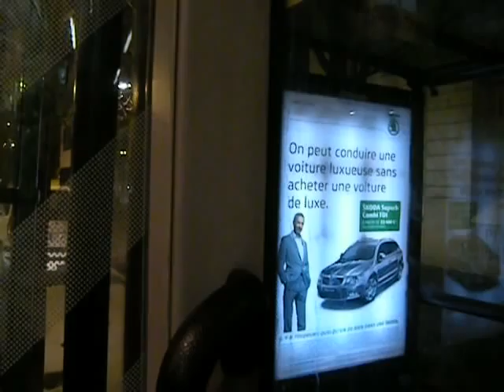ANXIETY ABROAD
I was on Cortisone needlessly for over a decade and it really messed me up.  I started having a lot of free-floating anxiety issues and other problems, which I now know are classic bad effects of Cortisone.  I am also losing my eyesight, which had been perfect before and the destruction of Cortisone on the eyes is a known syndrome, always spotted immediately here by eye doctors when I go for checkups and treatments and to learn how to be blind.  I had been mis-diagnosed as having Lupus after getting a polio vaccine in 1963.  My father, who had medical training, was opposed to the treatment but my mother steamrolled him, so I had pills every few hours for about a decade -- for nothing.  A hormone shot, a pill, a drink, were her solutions to everything.  Like many Americans, both she and my father took a lot of amphetamines, starting in the 1960s.  She went to a shady doctor named Zeit in Akron, Ohio -- the place was so bad, that was one place she never took my brother and me (I was usually left to babysit or we had a sitter hired).  My father would come home and anxiously ask, "Did you get the pep pills?"  Even in NYC years later I met drug fiends who knew of Dr. Zeit in Akron.  He was a notorious script croaker.  In NY, I was encouraged by my first lover there to see a Dr. Jablons who could crack scripts for Didrex or Desoxyn.  He and his old wife smelled strongly of urine, he was very elderly and I have no idea why he was still allowed to practice and steer people to a certain pharmacist, and he received people in his ground floor apartment in Manhattan and didn't even have a real office anymore, and I quickly got scared of the whole thing.  The black market rate for speed was two dollars per pill for years, and a lot of us in the '70s who couldn't afford to eat used these things to avoid hunger.  A lot of the punk music movement is speed-motivated, I mean was, and I think a lot of Nazi atrocities were committed under the influence of amphetamines.  They pretty much invented them.  In Italy, where I studied in 1981, a single brown and clear pill could get me a free night in a hotel.  Italians are notoriously druggy, I have always found!

My way of forcing myself to function no matter what by discipline might not work for you, but I also found saying the Lord's Prayer aloud daily helpful.  I am currently not on any meds except for my failing vision (eye drops) and a destroyed esophagus (two types of pills in low doses).  The pain is horrendous (I have scoliosis and other problems) but I prefer to just treat myself with cold water (Kniepp method) and get out there and do things best I can.  Some days I really can't walk, so it is a struggle.  I think many of us need rest cures and "three hots and a cot" and talk therapies for awhile, but for myself, I just couldn't have any feeling of dignity were I to remain in a cocoon.